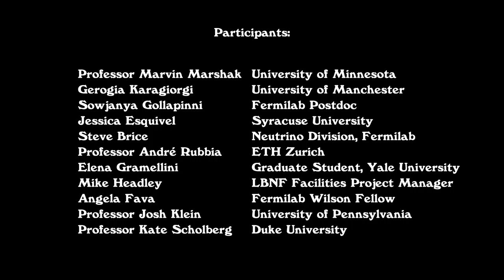Why I Love Neutrinos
Why I Love Neutrinos is a series spotlighting those mysterious, abundant, ghostly particles that are all around us. This installment features a compilation of international scientists. For more information on neutrinos, visit the Fermilab